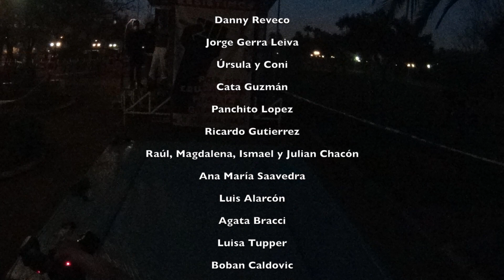RESISTIMOS : Banner creation in Santiago de Chile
RESISTIMOS is an in situ banner-making performance I did in Santiago de Chile in July 2016 to express my solidarity with the Chilean student movement and their fight for a public, free and quality education for everyone. It was scheduled within the Resistance in Urban Peripheries, Street Art-Action segment of Encuentro: eX-céntrico: dissidence, sovereignties, performance. I was one of seven consecutive performances that lead spectators through the streets of La Población La Victoria, Chile’s first urban land occupation to create an alternative neighbourhood that actively resisted the dictatorship. It will celebrate its 60th anniversary in 2017. Thanks to Ana María Saavedra – Luis Alarcón of Galería Metropolitana who organized the ruta.
The performative project began with the banner’s creation on July 21 in Parque André Jarlan. Abrazos to Danny Reveco & Jorge Gerra Leiva for their collaboration with its creation. The project then continued the following day with the exhibit of the banner and the rereading of my solidarity manifesto at the Centro cultural Gabriel Mistral (GAM) in central Santiago. The project ended when I gave the banner to striking students at UTEM Marcul, with whom I hung it from the facade of the library building of the campus that was “en toma’ or taken by the students. The banner drop at a university brought the project to its successful completion. The banner is now part of the Chilean student movement’s (and my own) oppositional cultural heritage. The fist image is sampled from protest sign “Printemps Érable” designed by L’École de la montagne rouge for the 22 march 2012 student demonstration in Montréal.
The 10ft x 6 ft banner, RESISTIMOS is signed La Brigada MTL. The signature’s name is inspired by Chilean Communist/political activist collective, “La Brigada Chacón”. As seasonned media activists, they paste Papelográfo: long rolls of paper onto the walls of Santiago de Chile. The began after Pinochet’s coup in 1973 to criticise the dictatorship. Each week they painted (and they continue today) a slogan in large capital letters in a variety of sites around Santiago. A 2008 article in Le Tigre by Antonia Garcia Castro introduced me to La Brigada Chacón.